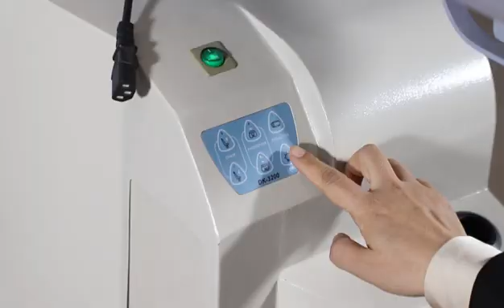refraction unit hd-3200 that can put two equipment at the same time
Specs:
1.Size of table: 915*420mm(36”x16.5”)
2.Table top sliding range: 0-380mm (0-14.9”)
3.Elevation range of chair: 520-670mm (20.5”-26.4”)
4.Table Rotation degree :0-90° counter-clockwise
5.Charging port: 2 pcs for ophthalmoscope
6.Top lamp: 9W/220V LED
7.Fuse: 6A 250VAC
8.Rating input voltage: 220V/50HZ or 110V/60HZ
9.Max. Input power:300VA
10.Weight: 160kg(352LB)

If you have any questions and needs, please contact with me
Mia Qi
Sales Manager
Beijing Hongdee corp